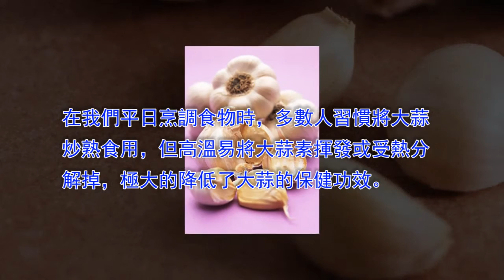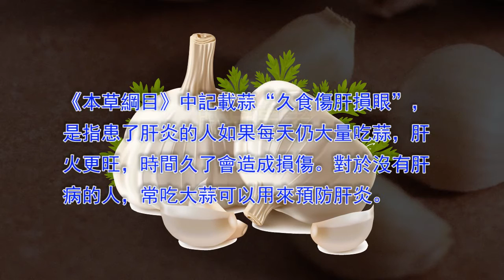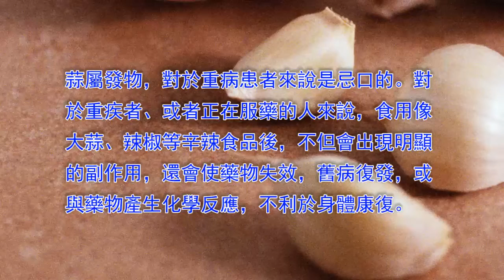大蒜生吃殺菌又防癌有些人卻不能盲目吃